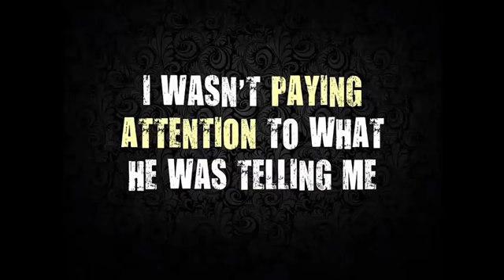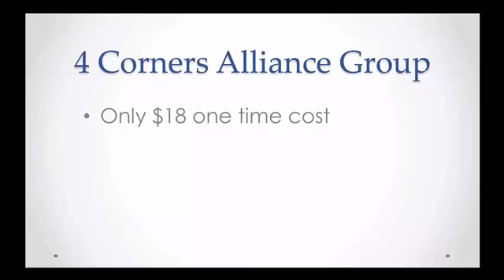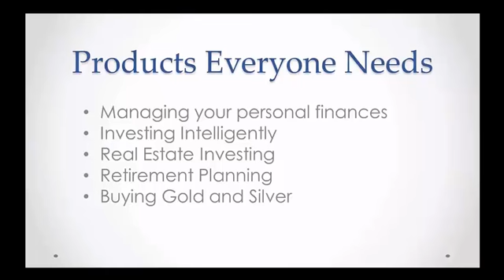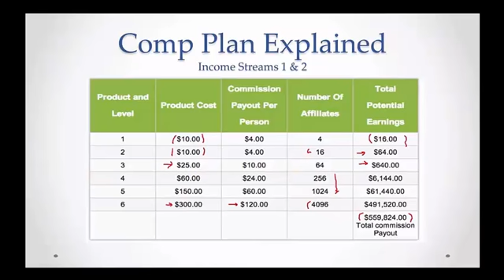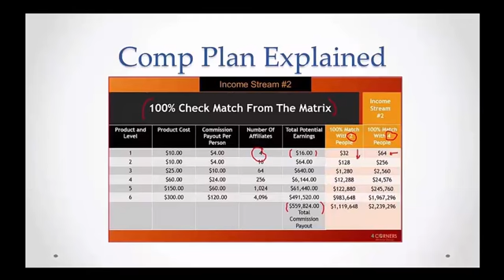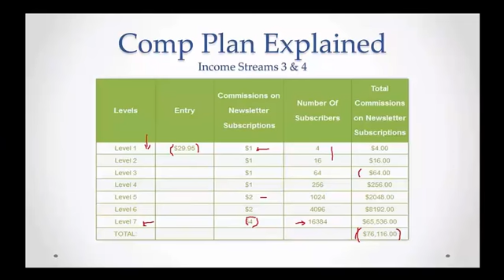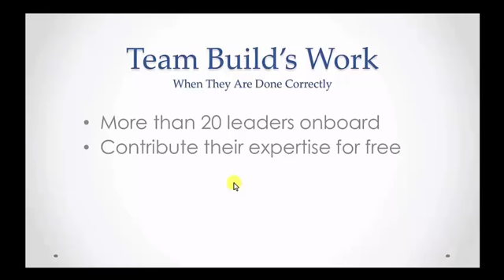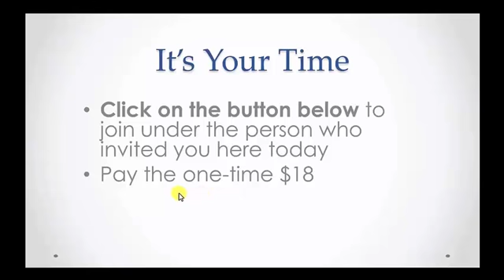It PAYS to Pay Attention..Watch & Join now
It Truly does PAYS to Pay Attention...For 3 years, Four Corners Alliance Group (aka 4CA) has brought hope to thousands, it is one of the FASTEST Growing Home-based Business's online..

4CA appeals to the masses "worldwide" with a low 1 time payment and sought after financial education products...
Join our team, and we well "Show you" (1 on1 if need be) How to Market your Business